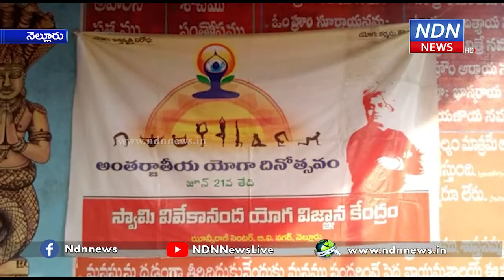వివేకానంద యోగా విజ్ఞాన కేంద్రంలో అంతర్జాతీయ యోగా దినోత్సవ వేడుకలు ..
నెల్లూరు బీవీ నగర్లోని స్వామి వివేకానంద యోగా విజ్ఞాన కేంద్రంలో అంతర్జాతీయ యోగా దినోత్సవ వేడుకలు జరిగాయి. యోగా గురువు ముప్పిరాల సుబ్రమణ్యశాస్త్రి నేతృత్వంలో ఈ కార్యక్రమాలు జరిగాయి. చిన్నారులు, పెద్దలు అందరూ కలిసి యోగాభ్యాసం చేశారు. తొలుత యోగాలో ప్రత్యేక భాగమైన సూర్య నమస్కారాలు చేశారు. అనంతరం వివిధ ఆసనాలు ఆచరించారు. చిన్నారులు చేసిన యోగాసనాలు ప్రత్యేక ఆకర్షణగా నిలిచాయి. యోగా సాధన చేయడం ద్వారా ఆరోగ్యంతో పాటు మానసిక ఉల్లాసం లభిస్తుందని యోగాభ్యాసకులు చెబుతున్నారు.► Download NDN Android App